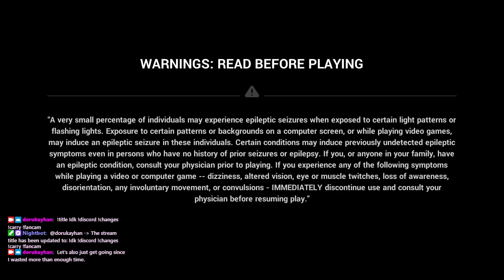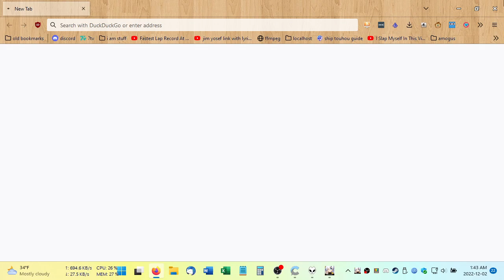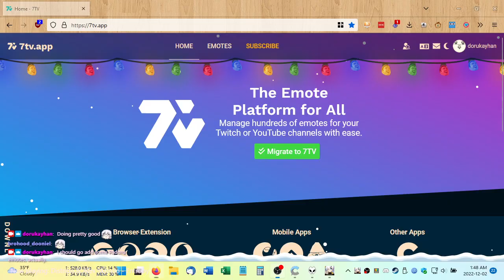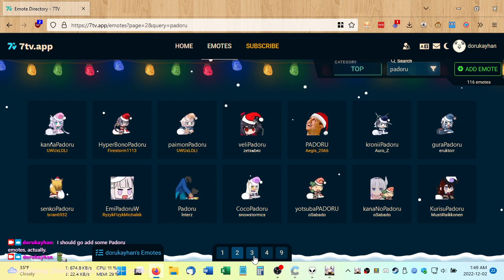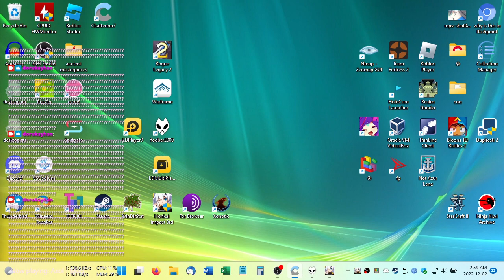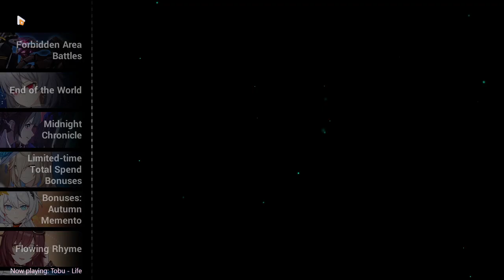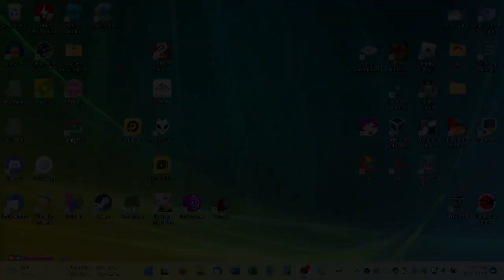2022-12-02T06:41:06Z (Late-night Ls)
In which I get rekt surprisingly hard by events while staying up way too late (because, y'know, FOMO).

0:01:01 - Login, figuring out where the missile is and isn't by clicking "get reward!" buttons
0:05:55 - Padoru and Blade Grave F5 (fighting starts @ 13:44)
0:20:29 - Tactical Training (Monolith)
0:23:07 - Doomsday Shadow (terminal 11, advanced daily tasks, area boss, finding out my soulium prospects are doomed, SoRC: Solemnity of Death weight 15 failure)
0:52:44 - Forbidden Area Battles (3-1, 3-2, 3-3, Daily Drill: Ultimate, Ex-3, inexplicably dying to the floor 4 HOMEI on Ex-2, Deep Trial 1, Deep Trial 2)